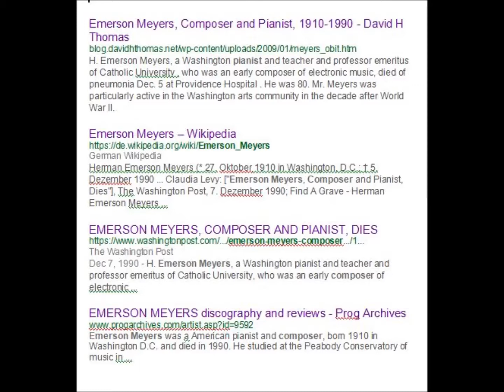Louis Cheslock: Sonatina (Emerson Meyers, pianist)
Pianist Emerson Meyers in a performance of the 'Sonatina' by Louis Cheslock -- to learn more about the composer,